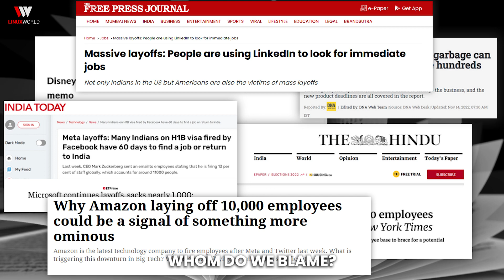Anti-Recession Campaign by the World Record Holder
A global recession is on our way!🥺

But one of a kind initiative is here by Mr. Vimal Daga to help the community during tough times

As per the Stats, 60% of job requirements today are for DevOps Engineers!

Here is what we have for people who are losing their jobs or are feeling uncertain about their careers.🔥🔥

The Most Demanded DevOps training

Red Hat Enterprise Linux Automation with Ansible - Global Training -RH294

And sponsorship of *FLAT 50% * on the global certification - Ex294 just @ INR 8,400 + taxes🫶

Last 8 Hours Left!

So, let's spread the word and refer this to anyone and everyone who is in need because tough times don't last!🤗🫂

In case of any queries, feel free to connect us on 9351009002